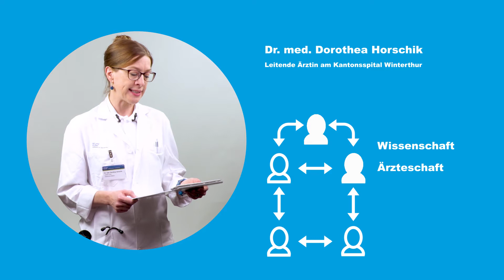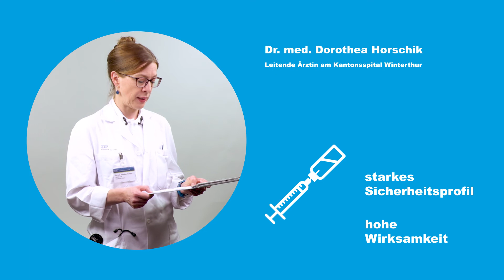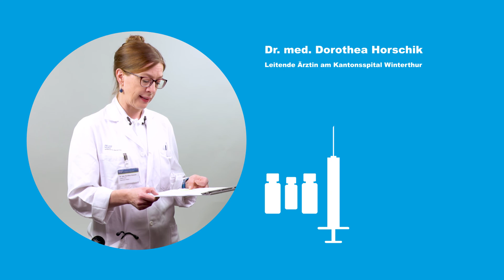Unkalkulierbares Risiko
Die Covid 19-Impfung wirft immer wieder Fragen und Unsicherheiten auf. Frau Dr. med. Dorothea Horschik, Leitende Ärztin am Kantonsspital Winterthur KSW, beantwortet daher für uns häufige Fragen zur Covid 19-Impfung.